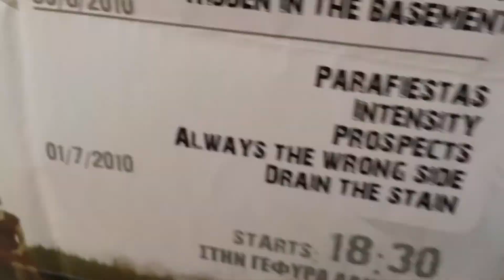truth - LEFT SWIPE DAT Official Music Video